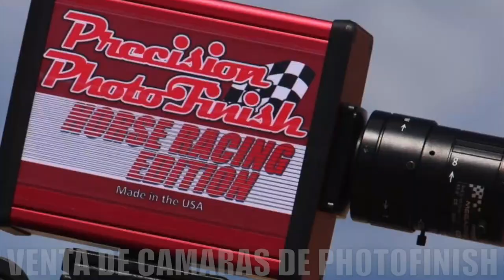El Gato Negro Cuadra Bocanegra vs El San Luis Cuadra Jacalitos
El Gato Negro Cuadra Bocanegra vs El San Luis Cuadra Jacalitos en Rancho Los Alamos de Hesperia, California